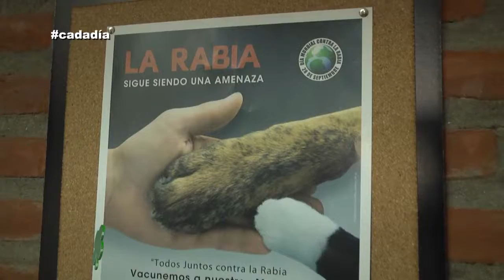COMO PREVENIR LA RABIA EN NUESTRAS MASCOTAS CADA DIA 14 04 18